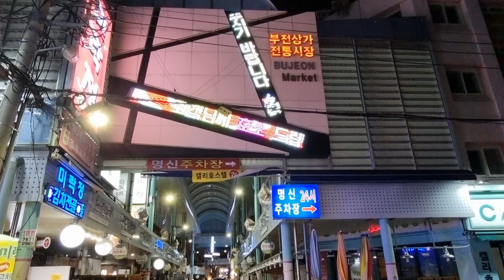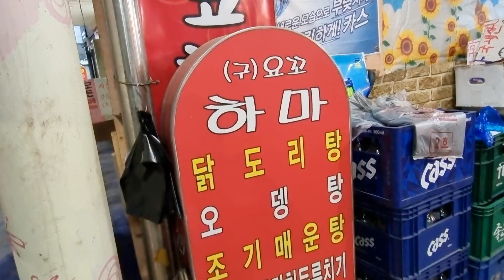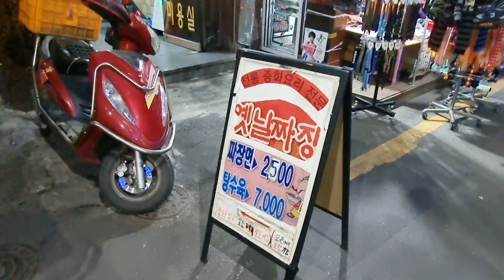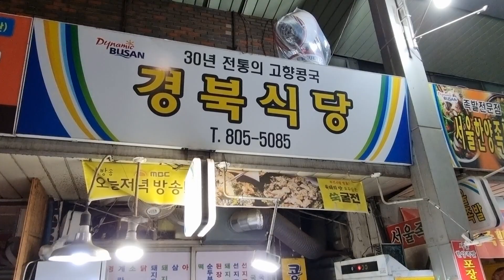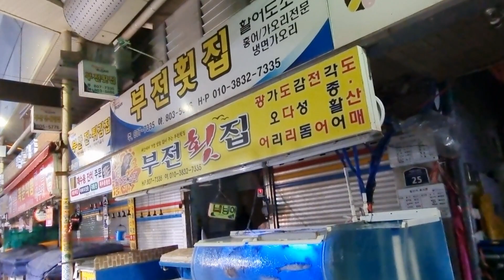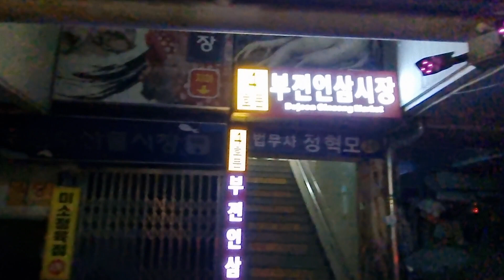부산 부전시장ㆍ저녁장사 마감 ( 파장 )